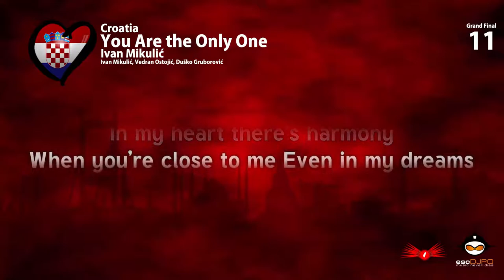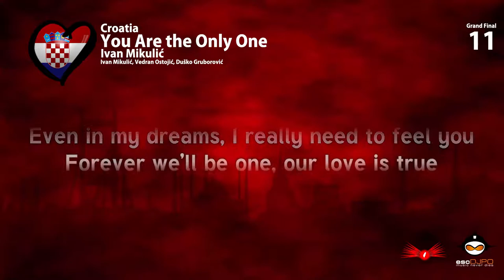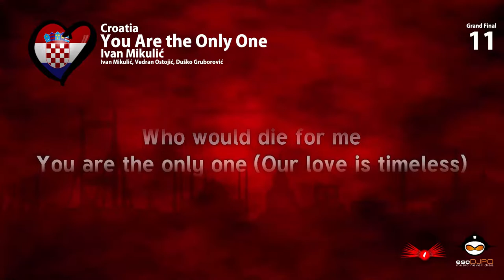Ivan Mikulić- You Are the Only One(Croatia) Eurovision Song Contest 2004